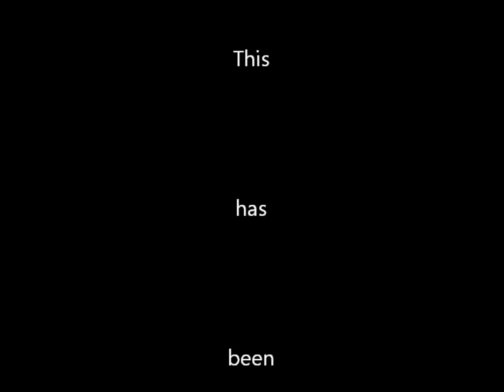Long Line Trolling 3-1-14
Long Line Trolling Lake Allatoona, GA full video